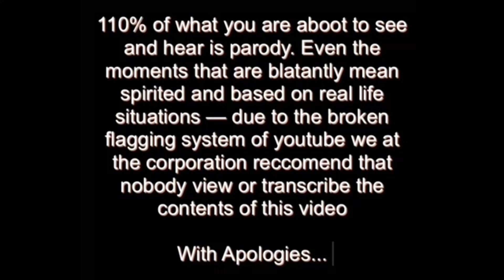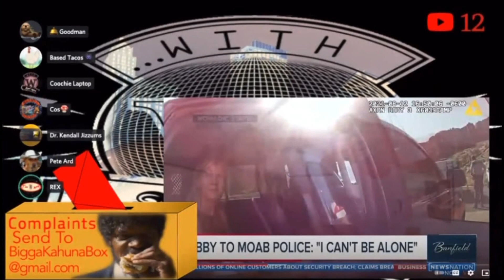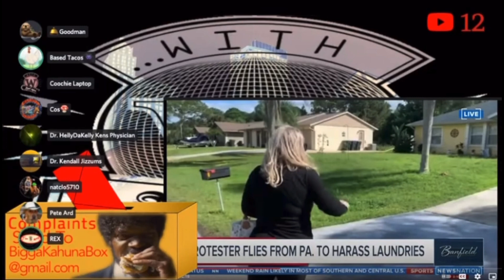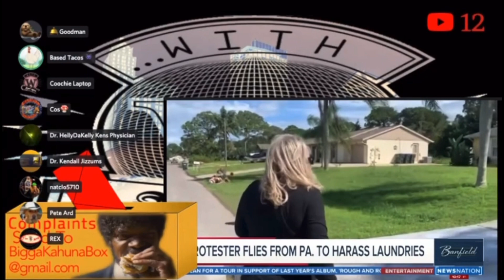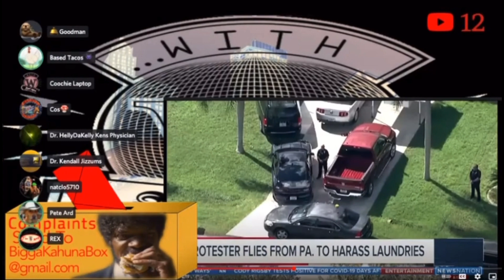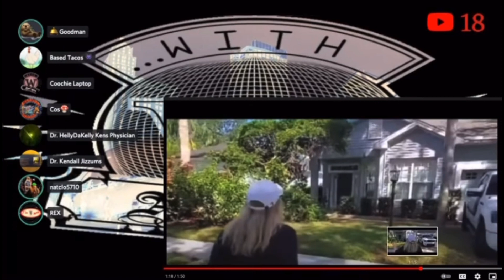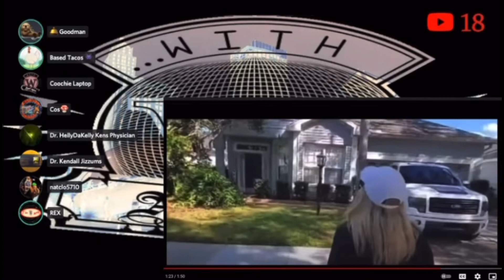Molly Golightly VS the Laundries Family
Big Juicy is on the case guys hide your laundry